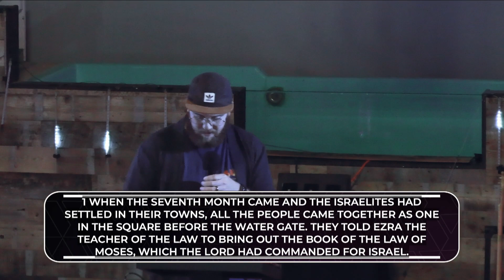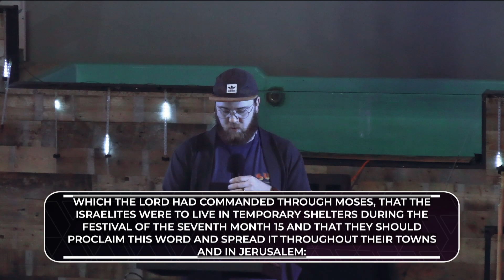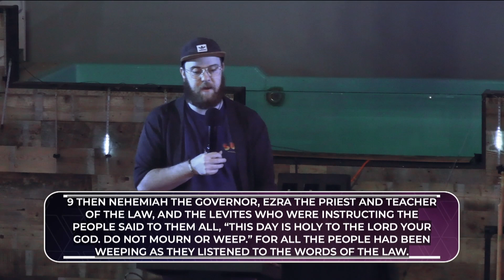Nehemiah: Rise and Build Week 5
This week, Pastor Jeremy continued into week 5 of our series by talking about regret!

After the Israelites completed their work on the wall, they entered into a time of celebration for what God had done. As they returned to their roots, they embraced their identity as God's people once more, and they confronted their convictions and repented of their sins. If we want to be apart of building God's Kingdom, we need to do the same.

Spoken by Pastor Jeremy on Sunday, March 17th 2024 at MVMT Church.